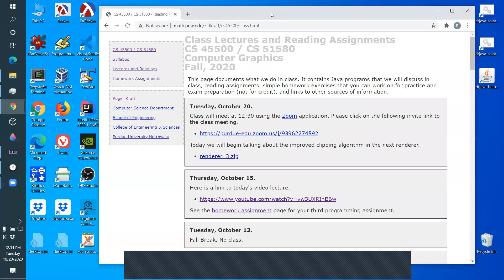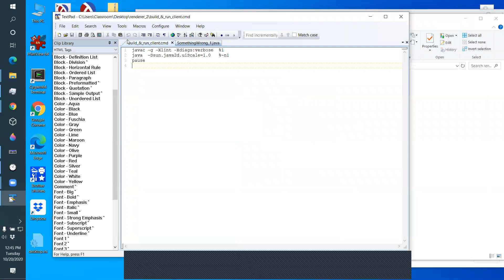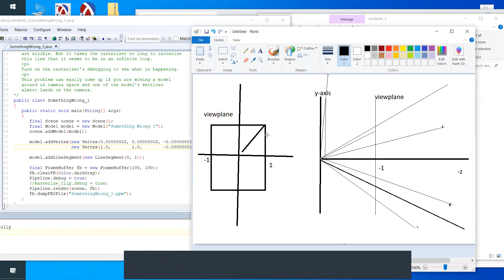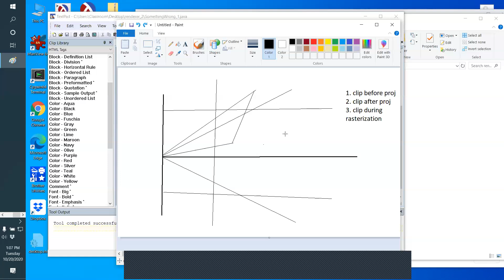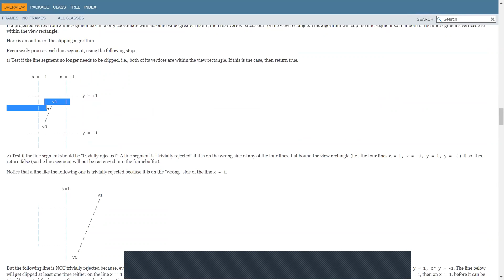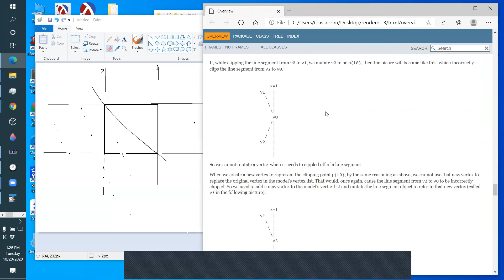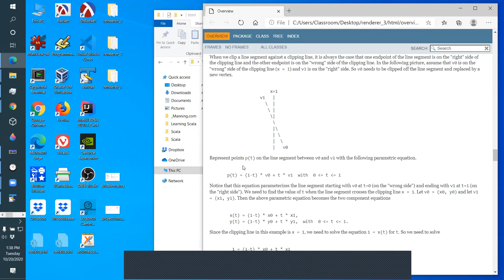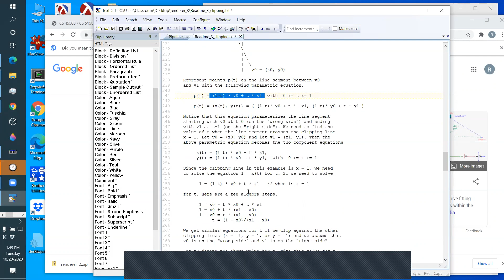2020 10 20 CS 45500 CS 51580